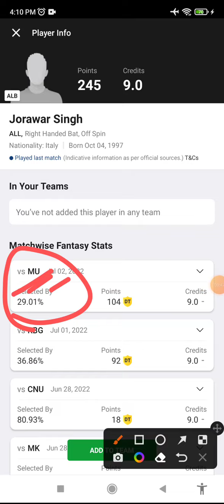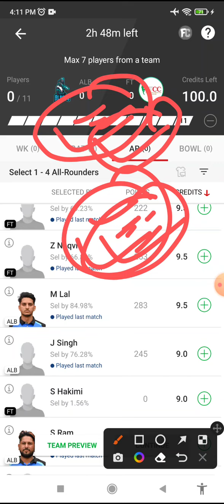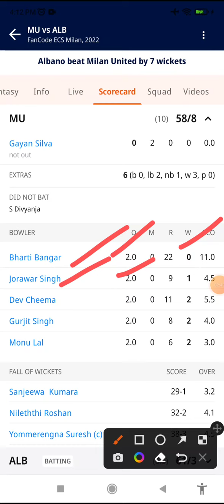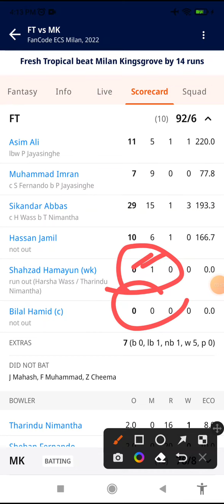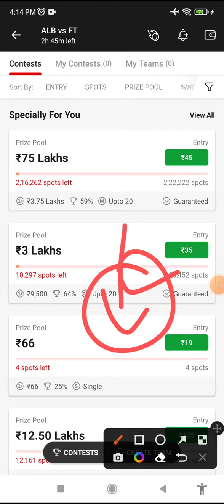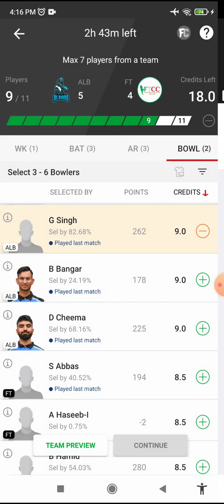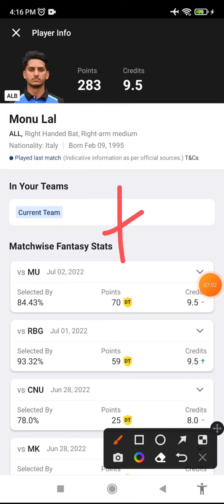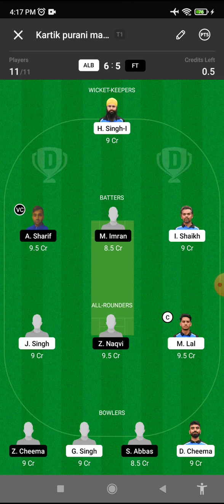ALB vs FT Dream11 Prediction, FT vs ALB Dream11 Team, Player Stats, alb vs ft sl team, playing11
ALB vs ft dream11 prediction | ALB vs ft dream11 team | ALB vs ft | ALB vs ft dream11, ecs t10

ALB vs ft
ALB vs ft dream11
ALB vs FT
ALB vs FT Dream11 Prediction
ALB vs FT Dream11 Team
ALB vs FT Player Stats
ALB vs FT Prediction
ALB vs FT Dream11 Today Match
ALB vs FT Batting Order
ALB vs FT Playing 11
ALB vs FT T10
ALB vs FT  ECS T10
ALB vs FT
ALB vs FT Scorecard
ALB vs FT Last Match Scorecard

fancode ecs t10 milan
fancode ecs t10 milan 2022
fancode ecs t10 milan dream11 team today

ecs t10 live, ecs t10, ecs t10 cricket live, ecs t10 dream11 team, ecs t10 live streaming

t10 gl combination, dream is money

ecs t10 milan

t10 today match, t10 today dream11 team, t10 today match prediction, t10 today live match, t10 today, t10 today match dream11, t10 today live, t10 today match dream11 team, t10 today team

FT vs ALB
FT vs ALB Dream11 Prediction
FT vs ALB Dream11
FT vs ALB Player Stats
FT vs ALB 2 Over Bowler
FT vs ALB Full Over Bowler

fancode ecs t10 milan dream11 team, fancode ecs t10 milan , fancode ecs t10 milan 2022, ecs milan , ece milan dream11 team today , fancode ecs milan dream11,

ALB vs FT, ALB vs FT Dream11 Team
ALB vs FF Dream11 Prediction, ALB vs FT
ALB vs ft dream11 team, ALB vs ft t10, ALB vs ft dream11 Prediction, ALB vs ft , ALB vs ft today match, ALB versus ft